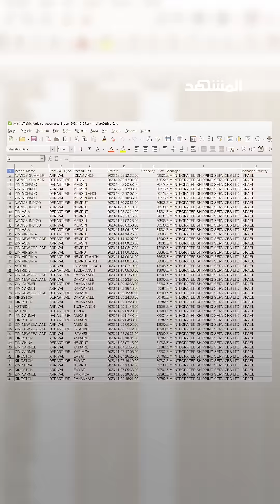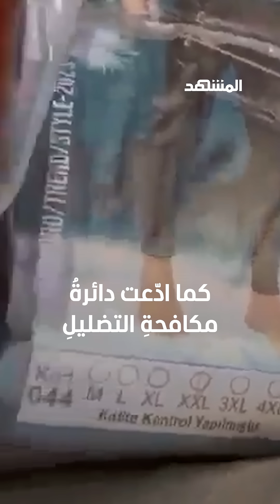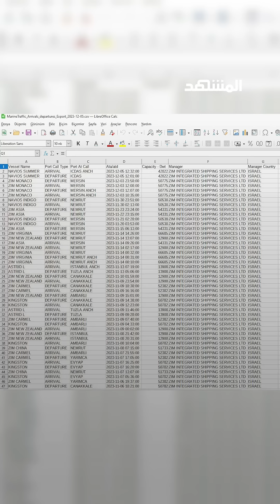وثائق تؤكد إرسال تركيا ملابس للجيش الإسرائيلي